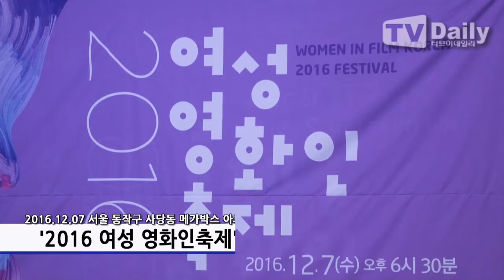[tvdaily] ★윤여정★손예진★김태리★ 자랑스러운 여배우들 (여성영화인축제)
[티브이데일리 최현규 기자] '2016 여성 영화인 축제' 시상식이 7일 저녁 서울 동작구 사당동 메가박스 아트나인에서 열렸다.

소녀시대 윤아가 사회를 맡은 2016 여성 영화인 축제 시상식에는 배우 윤여정, 손예진, 김태리 등이 참석했다.

'여성 영화인 축제' 시상식은 영화제작 관련 다양한 분야에서 창의성과 전문성을 바탕으로 한국영화의 질적 성장에 기여하고 있는 여성영화인들에게 상을 수여하는 시상식이다.